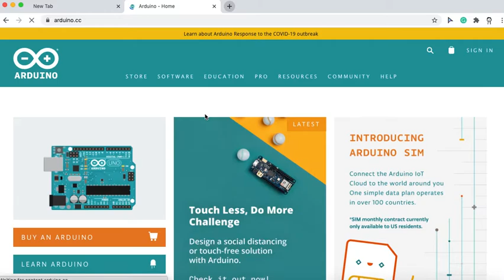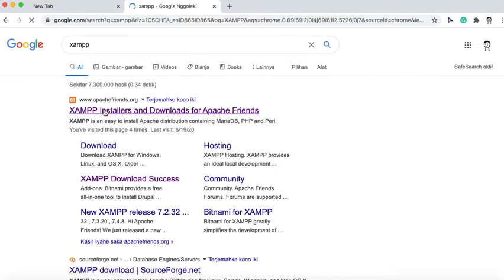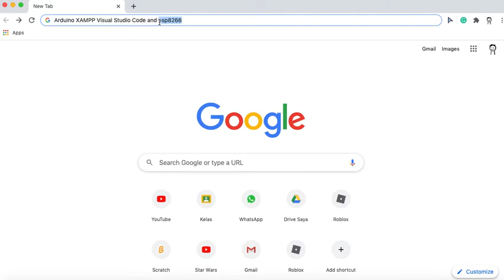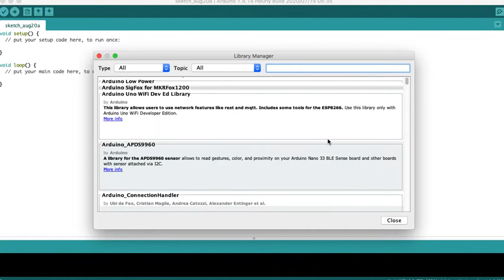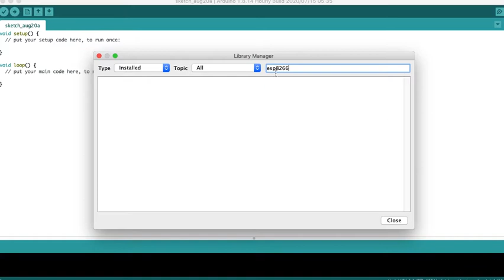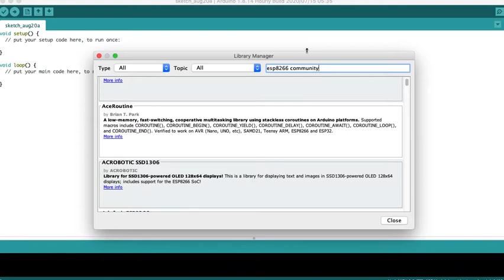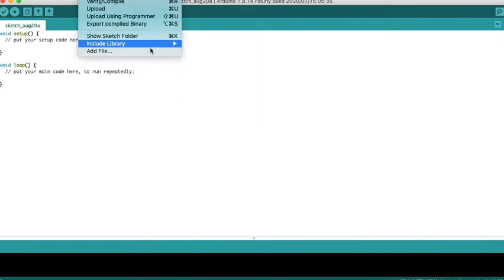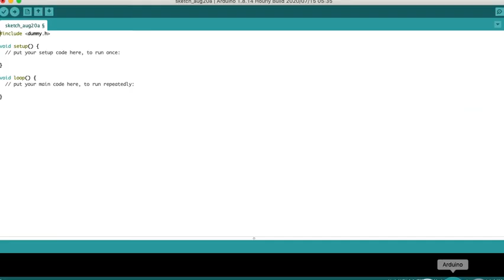How to Download Arduino, XAMPP, Visual Studio Code, and ESP8266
This video is about how to download Arduino, XAMPP, Visual Studio Code, and ESP8266 to make it easier for all of us.

Hopefully it can be useful for us all.

Regards